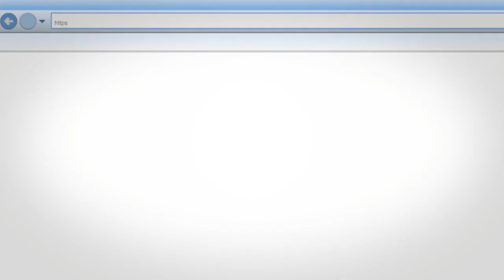Photoworldmanila Beats Nikon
Photoworldmanila Beats Nikon. With 1,000,000 Likes, yes we can.